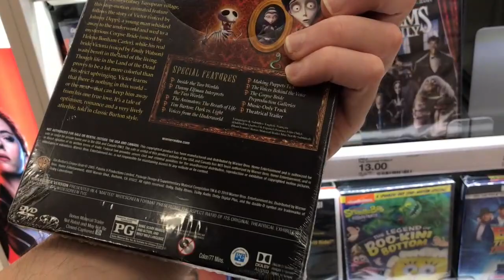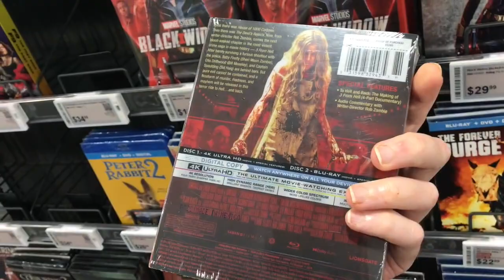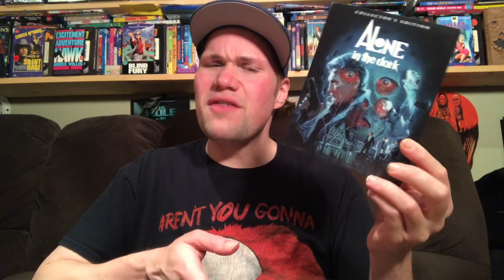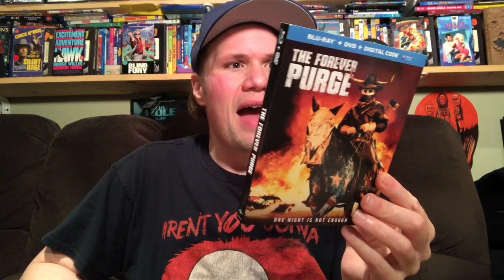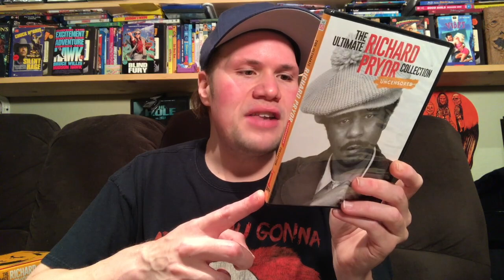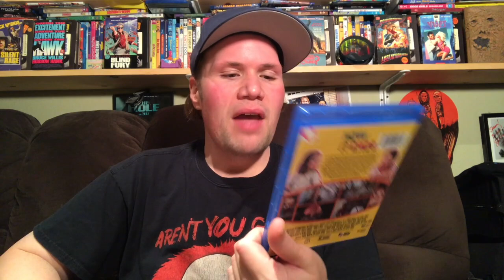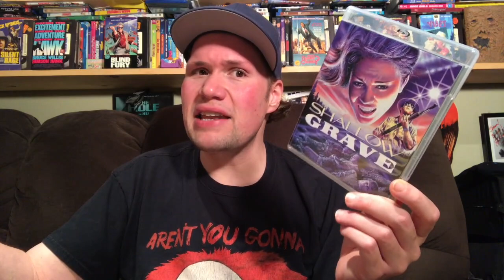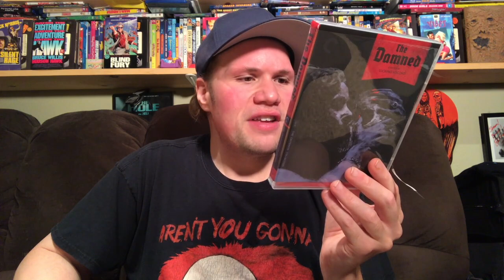Blu-ray / Dvd Tuesday Shopping 9/28/21 : My Blu-ray Collection Series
I also talk about how the trailers are not live for the films I Directed Scream Bloody Murder, Amityville Shark House and Amityville Karen and how you can help the projects

 Some of this weeks new other releases I check out today and look for are : The Forever Purge Blu-ray and Dvd, The Forever Purge 4K Ultra HD, Rob Zombies 3 From Hell Best Buy Exclusive 4K Steelbook Edition, Transformers The Movie 4K Ultra HD, Halloween 4K Ultra HD, Halloween 2 4K Ultra Hd Blu-ray, Halloween 3 4K Ultra hd, Halloween 4 4K, Halloween 5 4K Ultra HD, Robotech Part 1 The Macross Saga Blu-ray, Twist Blu-ray

(17:26) Alone in the Dark : Directed by Jack Sholder - Starring Jack Palance, Martin Landau, Donald Pleasence, Dwight Schultz

(18:49) The Vigil : Directed by Keith Thomas - Starring Dave Davis, Lynn Cohen, Malky Goldman, Menashe Lustig

(20:36) Best Buy Exclusvie 3 From Hell 4K Ultra HD Blu-ray Steelbook Edition : Directed by Rob Zombie - Starring Sheri Moon Zombie, Sid Haig, Bill Moseley, Richard Brake

(22:31) The Forever Purge : Directed by Everardo Valerio Gout - Starring Ana De La Reguera, Leven Rambin, Josh Lucas

 (25:09) Night of the Animated Dead : Directed by Jason Axinn - Starring Josh Duhamel, Katharine Isabelle, Katee Sackhoff

(26:43) The Ultimate Richard Pryor Collection Uncensored 13 Dvd Collection Set

(30:12) The Victim : Directed by Herschel Daugherty - Starring Elizabeth Montgomery, George Maharis, Eileen Heckart

(31:51) Scream, Pretty Peggy : Directed by Gordon Hessler - Starring Bette Davis, Ted Bessell

(32:49) The Pursuit of D.B. Cooper : Directed by Roger Spottiswoode - Starring Robert Duvall, Treat Williams

(33:56) Witching and B*tching : Directed by Alex De La Igesia - Starring Caronlina Bang, Ugo Silva

(35:13) The Zombie Club : Directed by Jason Cambell - Starring Dean Cain, Kathy Patterson, Katherine Shaw

(37:11) How it Ends : Directed by Daryl Weiner and Zoe Lister-Jones - Starring Whitney Cummings, Finn Wolfhard, Nick Kroll, Fred Armisen, Olivia Wilde

---From Acorn International

(38:21) The Power : Directed by Corinna Faith - Starring Marley Chesham, Rose Williams

(39:30) Paranormal Activity Limted Edition Blu-ray (Region B Locked) : Directed by Oren Peli - Starring Mary Beth McAndrews, Terry Mesnard

(41:37) Shallow Grave : Directed by Richard Styles - Starring Lisa Stahl, Tony March

(43:05) WNUF Halloween Specil : Directed by Chris La Martina - Starring Paul Fahrenkopf

(44:31) Duck the Carbine High Massacre : Directed by William Hellfire and Joey Smack - Starring Misty Mundae

(45:59) Wild Tigers I Have Know : Directed by Cam Archer - Starring Malcolm Stumpf

(46:38) Love and Basketball : Directed by Gina Prince-Bythewood - Starring Omar Epps, Dennis Haysbert, Sanaa Lathan

(47:51) The Damned : Directed by Luchino Visconti - Starring Charlotte Rampling